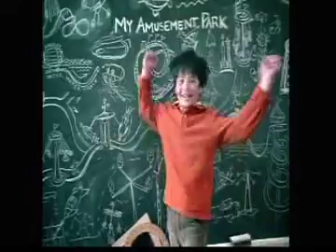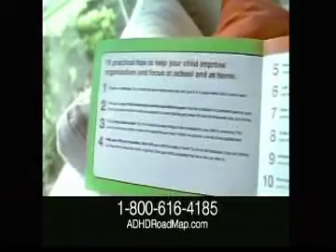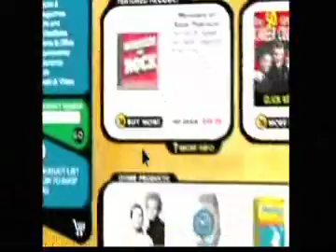Ricardo Enriquez ashley banfield 10-05-2009 11-47-30 AM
Ricardo Enriquez  - Ashley Banfield Court TV 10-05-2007 interview with Ben Jury Foreman